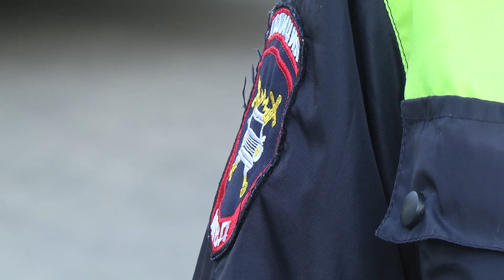ДТП с автобусом на Большой Нижегородской 20.05.2020